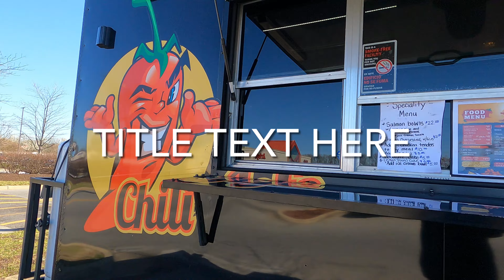The Chili Jefe Food Truck Review! Best Crab Fries In The DMV?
The Chili Jefe Food Truck Review!